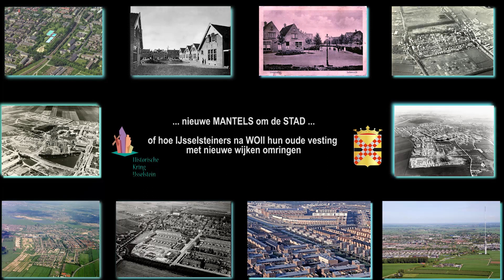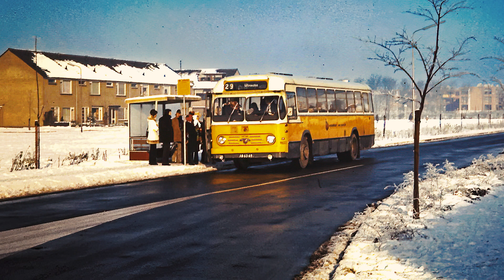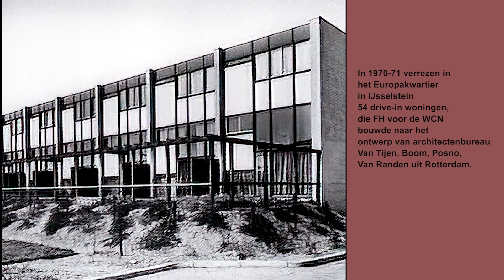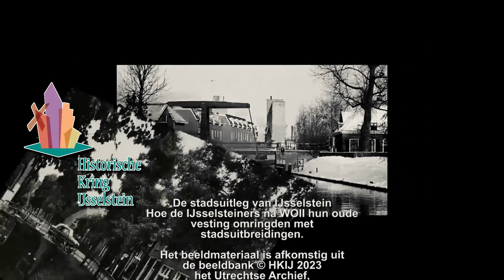Europakwartier Juni 2023 (IJsselstein)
De HKIJ heeft het initiatief genomen tot cultuurhistorische inventarisaties van de naoorlogse wijken in IJsselstein gebouwd in de wederopbouw periode (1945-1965) en de Post-65 periode (1965 – 1995). Voor deze wijken is in het magazine IJsselstein Stad en Land van elke wijk een inventarisatie opgenomen van de beeldbepalende panden en straatbeeld en de cultuurhistorische ontwikkeling van de wijk. Als aanvulling op de publicaties zijn video’s gemaakt met veel historisch foto’s materiaal uit de beeldbank van de HKIJ en andere foto archieven, aangevuld met nieuwe opnames. Deze video’s van de wijken kunt u hieronder vinden.

Dit is de vierde video van deze serie, die als overkoepelende titel de naam ...nieuwe Mantels om de Stad. heeft gekregen.

Veel kijkplezier gewenst!